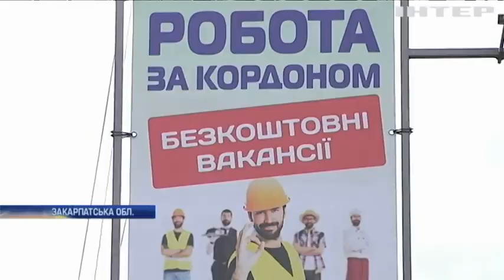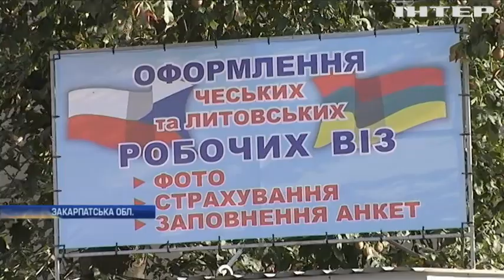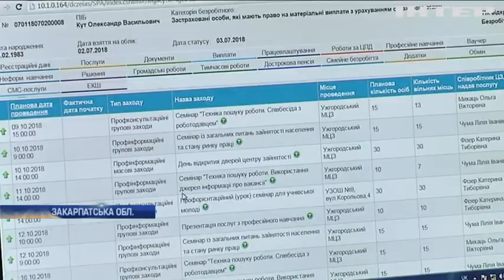Українці масово їдуть працювати за кордон